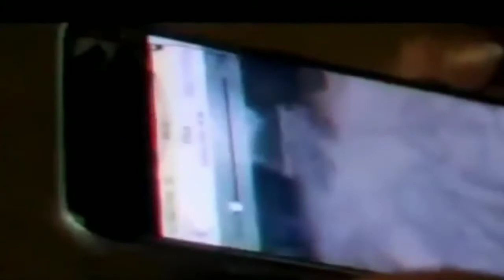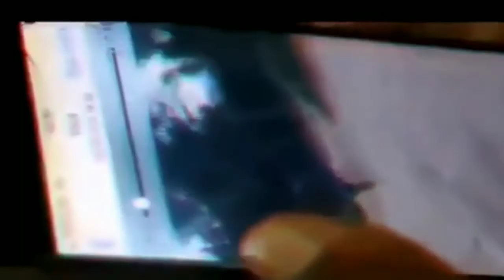DCPJ bay bilan operation ki te mennen nan baz 400 marozo,li bay konbyen solda ki anba kòd